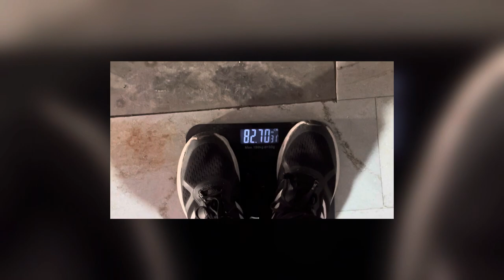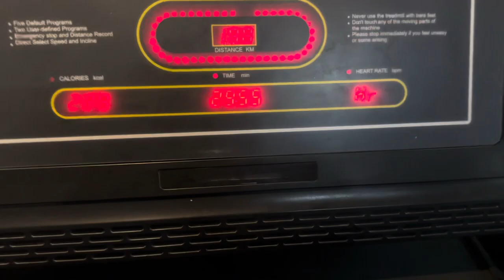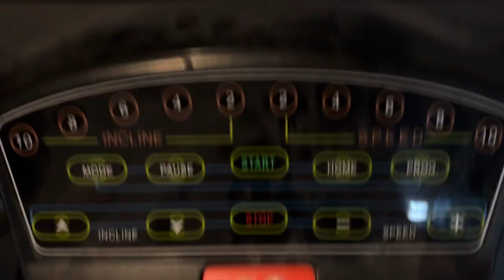DAY=1 Cutting halat khrb🥹/gold chain break🥲/new Bby born gau mata💕❤️